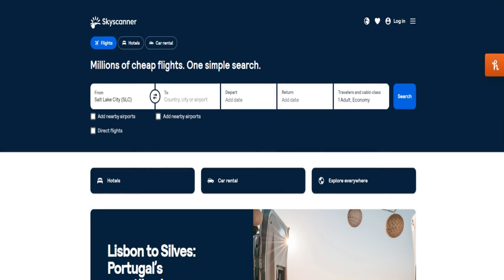How AI Finds the Best Airfare Deals!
Are you tired of spending hours searching for the best flight deals? Let AI be your new travel companion and score the cheapest tickets in just minutes! Discover how Artificial Intelligence is revolutionizing the way we book travel and start saving big on your next adventure.